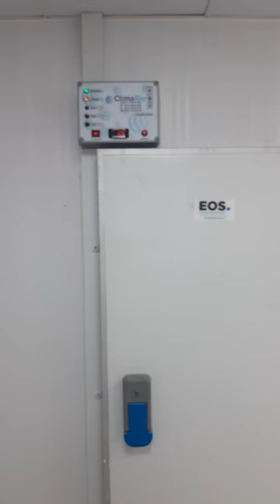jefferson oliveira refrigeração Câmara fria resfriada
jeffe.refrigerista

TC900E POWER
# mecânica